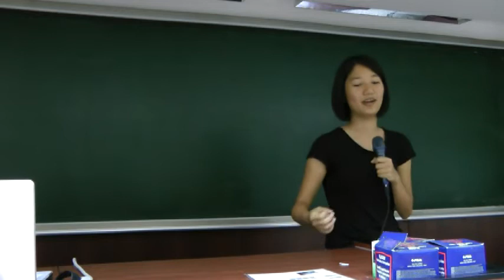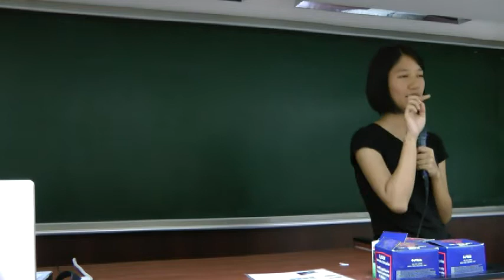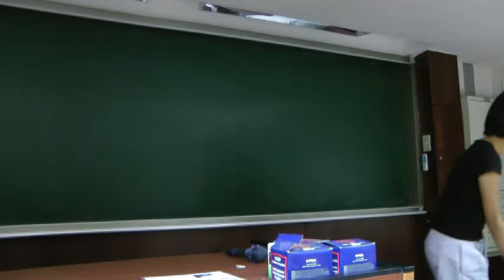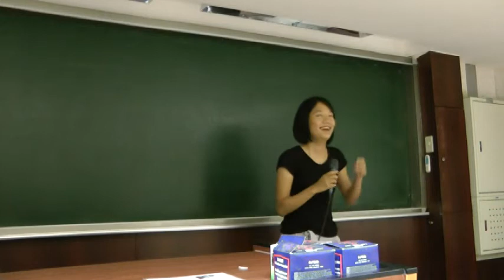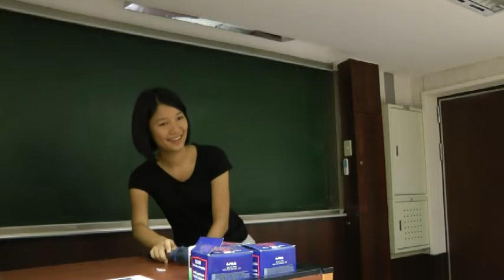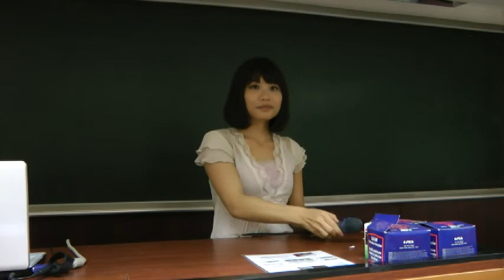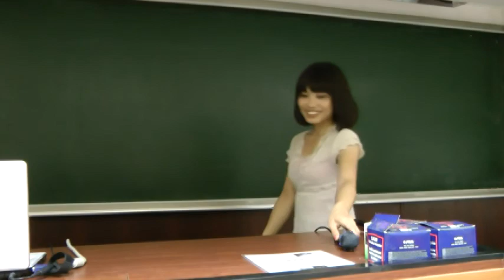GIS Taiwan旅遊與國際經驗分享, Part 6